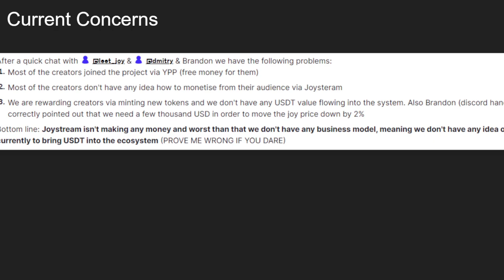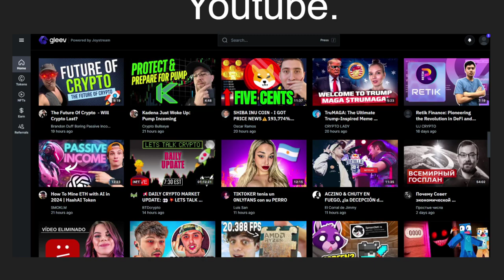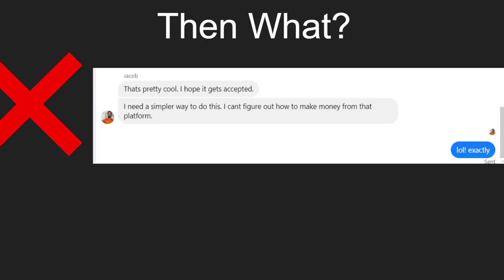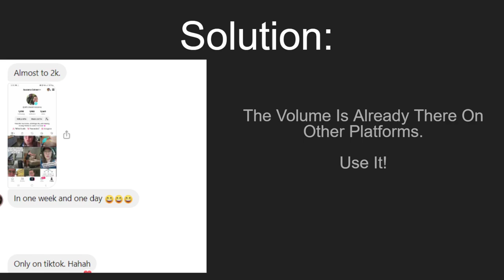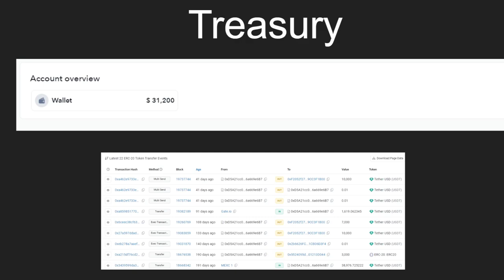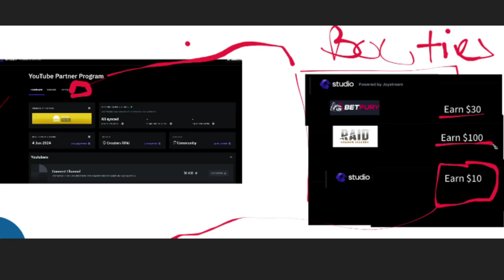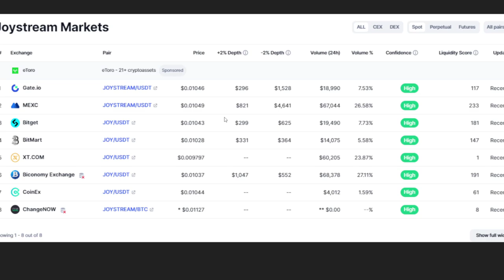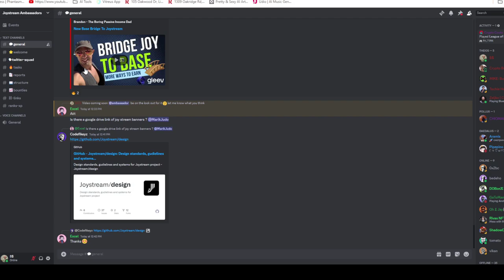how to fix joy